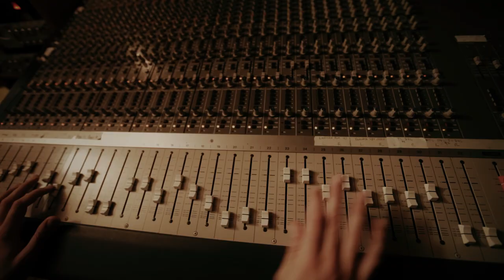Not Much Else To Do - Tim Reid, Jr. - Official music Video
Special thanks to American Barbershop in Santa Ana CA and everyone else involved who made this possible. You know who you are. Filmed in Seal Beach and Santa Ana, CA.